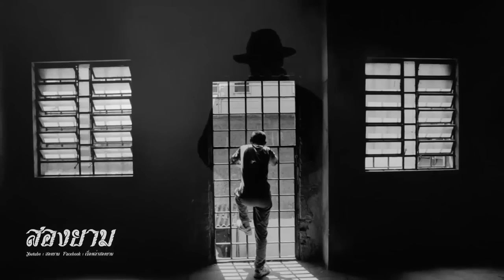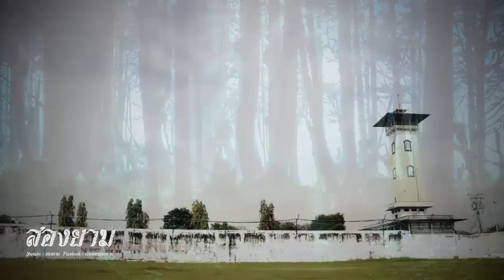หนี้เวรสิงโตหิน (ไพฑูรย์ พันธุ์เชื้องาม) | สองยาม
ขอบคุณทุกๆท่านที่รับชมครับ ฝากกด Like & Subscribe เพื่อเป็นกำลังใจการทำคลิปด้วยนะครับ